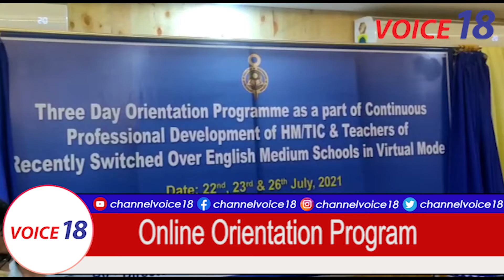ওরিয়েন্টেশন অনুষ্ঠান শুরু হয়েছে শিক্ষা ভবনে || Online Orientation Program || AGARTALA || VOICE 18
১৩০ টি স্কুল গত তিন বছরে ইংরেজি মাধ্যম হয়েছে। চলতি বছর এখন পর্যন্ত রাজ্যে ৫৯ টি স্কুল ইংরেজি মাধ্যম হয়েছে। সেসব স্কুলের ছাত্র-ছাত্রীদের পঠন-পাঠন ইংরেজিতে পরিচালনা করার জন্য এবং বিশেষ করে শিক্ষক-শিক্ষিকারা মৌখিকভাবে ছাত্রছাত্রীদের ইংরেজিতে পড়াতে যাতে সুবিধা হয় তার জন্য ওরিয়েন্টেশন অনুষ্ঠান শুরু হয়েছে শিক্ষা ভবনে। চলতি বছর ৫৯ টি ইংরেজি মাধ্যম স্কুলের শিক্ষক-শিক্ষিকাদের জন্য বৃহস্পতিবার শুরু হয়েছে ওরিয়েন্টেশন প্রশিক্ষণ। এর দ্বারা সেসব ইংরেজি মাধ্যম হওয়া স্কুলের শিক্ষক শিক্ষিকাদের প্রশিক্ষণ দেওয়া হবে। তিন দিন চলবে এই প্রশিক্ষণ। ৭ জন বিশিষ্ট জন দ্বারা এই বিশেষ প্রশিক্ষণে শিক্ষক-শিক্ষিকাদের দেওয়া হবে। ২২, ২৩ এবং ২৪ জুলাই হবে ওরিয়েন্টেশন প্রশিক্ষণ। যাতে করে ছাত্র-ছাত্রীরা গুনগত শিক্ষায় শিক্ষিত করে তুলতে পারে। বৃহস্পতিবার ওরিয়েন্টেশন অনুষ্ঠানের শুভ উদ্বোধন করে একথা বললেন শিক্ষামন্ত্রী রতন লাল নাথ।

VOICE 18
Name of Production House: FLAXEN MEDIA WORKS